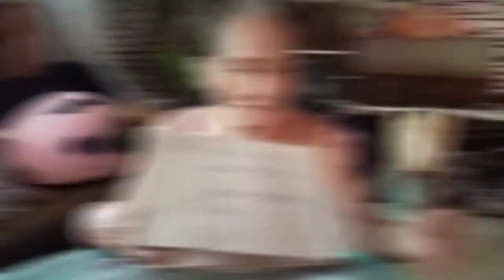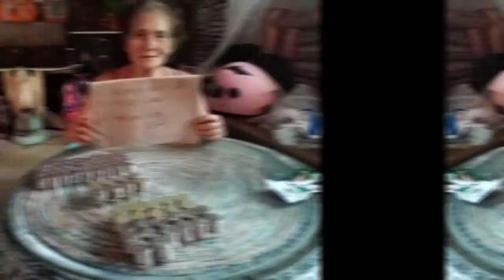PISO SAVER CHALLENGE - MEMEM